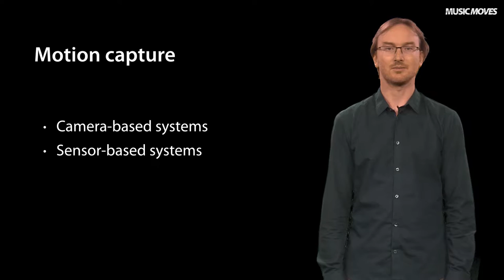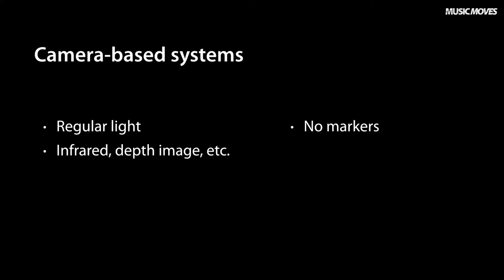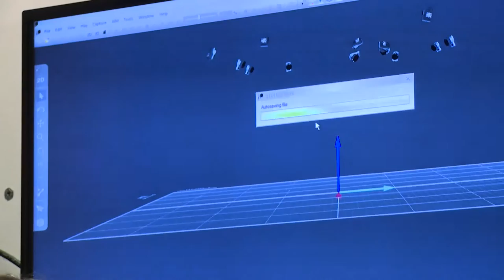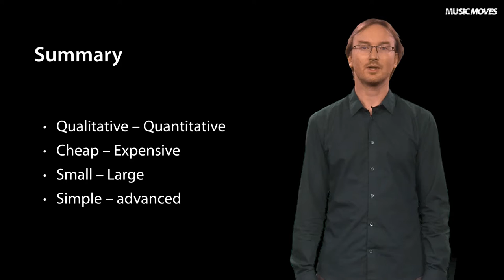Music Moves: Week 3 Video 4 Quantitative movement analysis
Music Moves is a free, online course from the University of Oslo.